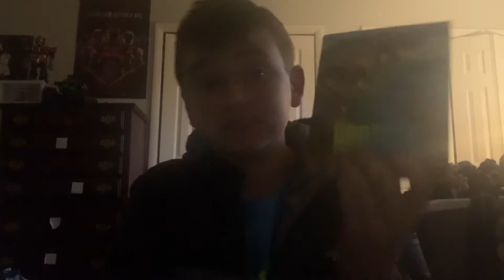My thoughts on why Godzilla vs Kong has not been having any trailers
Hmmmmmmmmm?